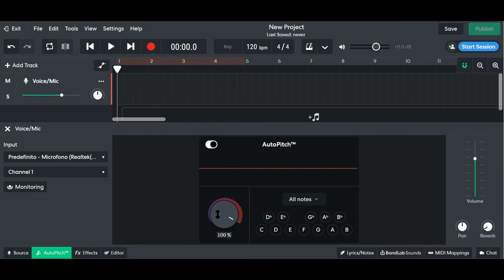How to Have a PRO Auto-Tune Online for Free :)))))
Hey everyone.
 the site is bandlab.com , it's very easy to use and is a good online DAW.